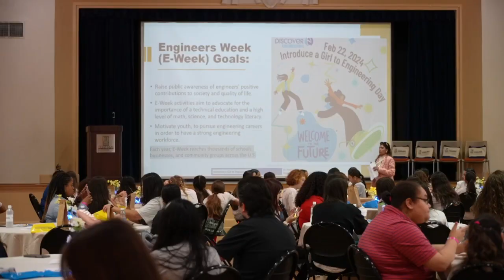Women engineers of tomorrow get a taste of their future in Kingsville